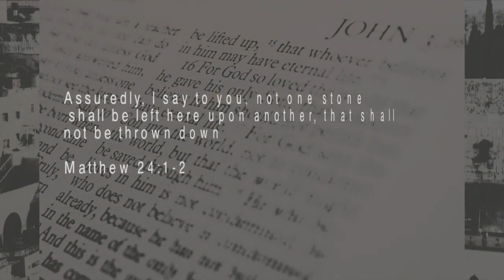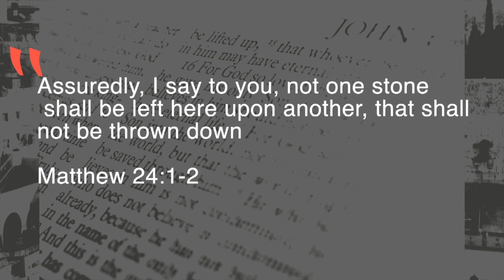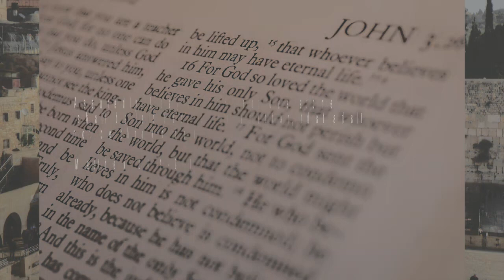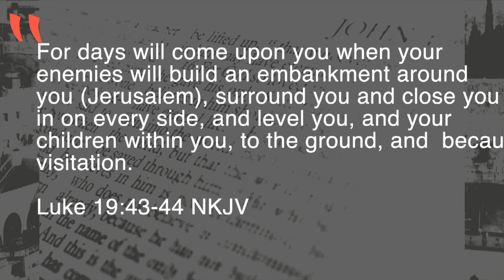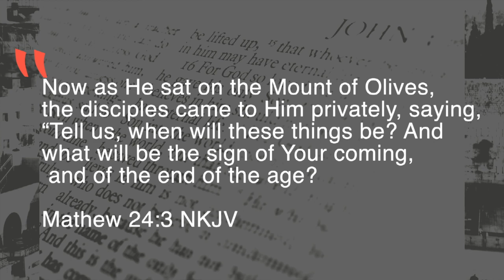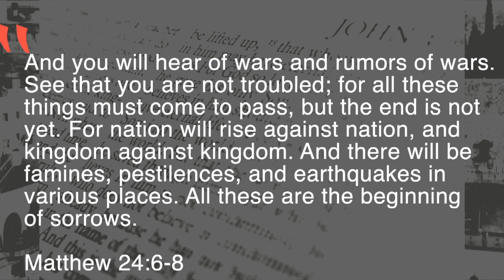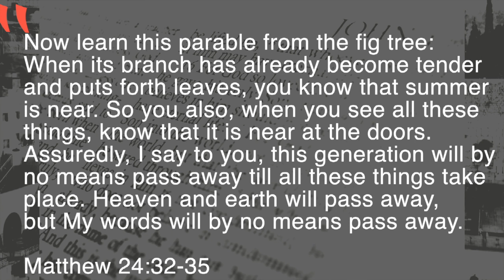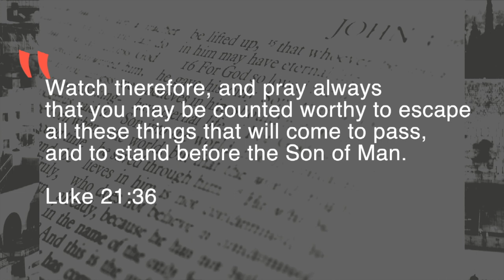Are we the last generation?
Are we the last generation according to the words of Jesus? The signs He mentioned as the indicators of the last generation is all happening right in front of our eyes. In this episode, Sam Dewald brings out the truth of this revelation in this powerful message.